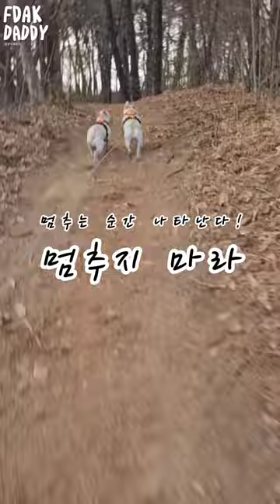아무리 빨리 뛰다가도 놓칠 수 없는 것!! Something you can't miss no matter how fast you run!!